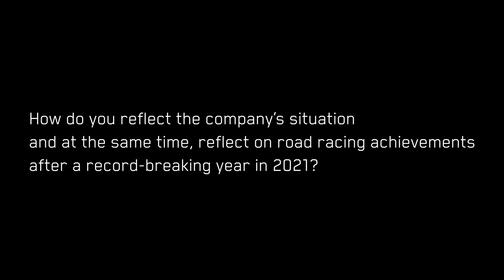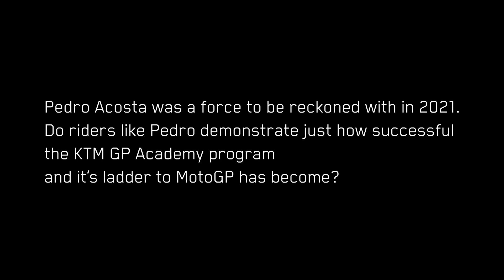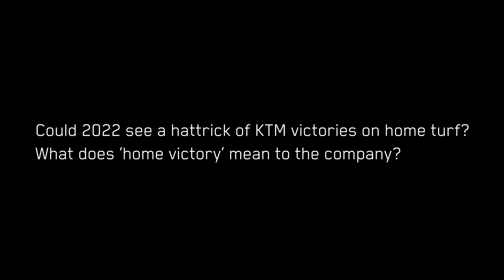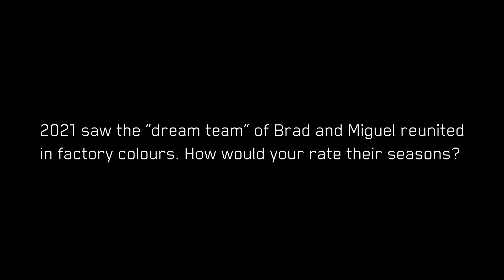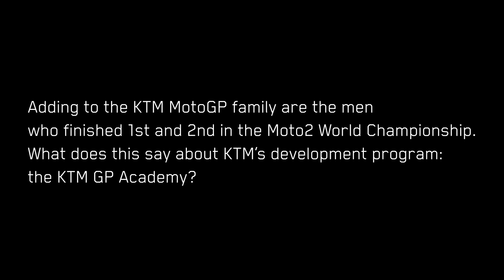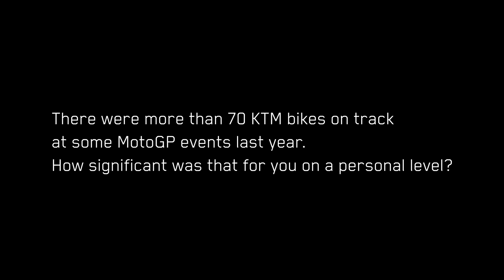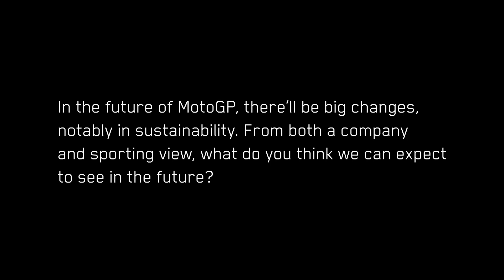Hubert Trunkenpolz Video Interview CMO KTM AG